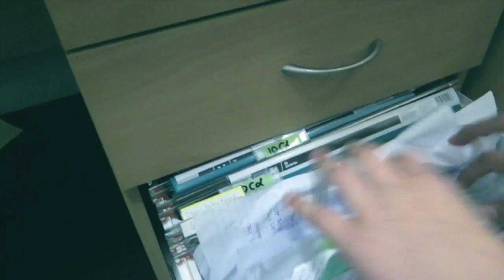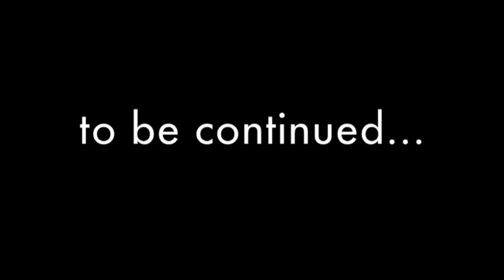Rangitoto College Year 10 End of Year Video 2013 - Quanta Productions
This is the 2013 End of Year Video we made for our year group at Rangitoto College.  We had tons of fun shooting this and can't wait to make the next one!